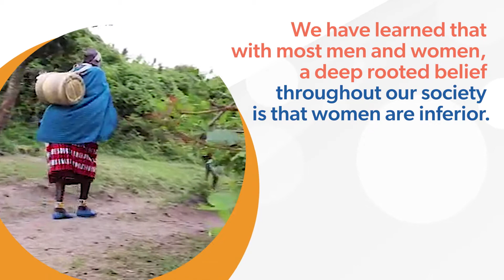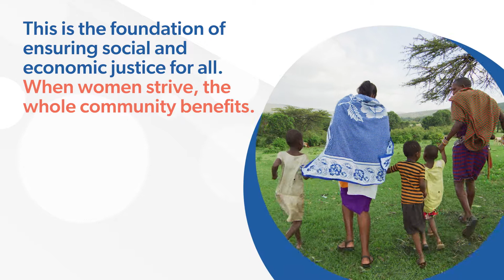Pastoral Women's Council Selected As Finalist for Racial Equity 2030 Challenge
As a finalist for the W.K. Kellogg Foundation’s Racial Equity 2030 Challenge, PWC and its local partners have proposed a bold effort to empower Maasai women to eliminate the systemic oppression and marginalization that has put them on the edge of poverty and threatens their livelihoods. PWC plans to transform the lives of 50,000 Indigenous women in Northern Tanzania so that they can be the agents of change.